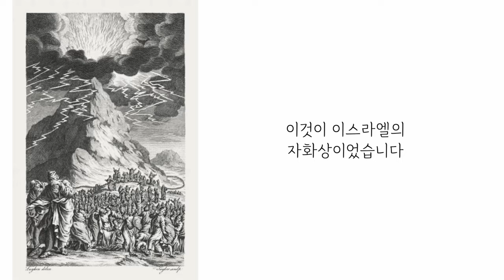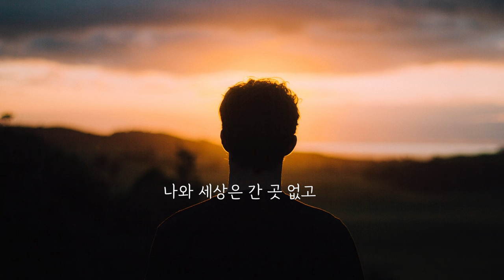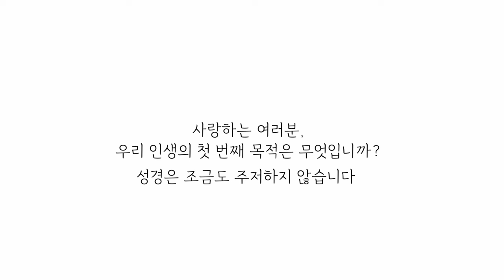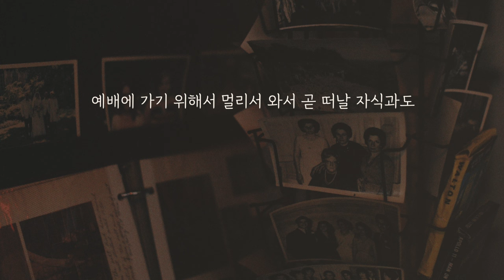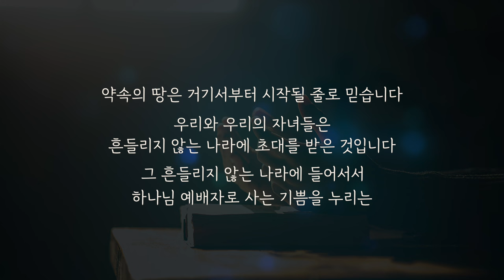2024.01.14 | 이찬규 목사 5분 말씀 | 흔들리지 않는 나라 | 히브리서 12장 25~29절